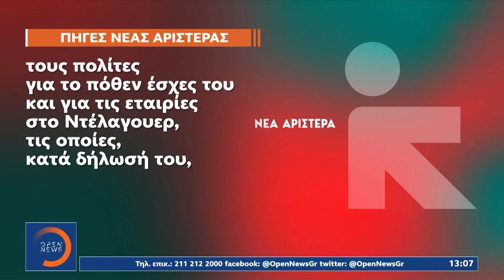Κορυφώνεται η κόντρα ΣΥΡΙΖΑ – ΠΑΣΟΚ για την κυριαρχία στην Κεντροαριστερά με φόντο τις ευρωεκλογές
Ανεβαίνουν οι τόνοι μεταξύ Κουμουνδούρου και Χαριλάου Τρικούπη, καθώς ΣΥΡΙΖΑ και ΠΑΣΟΚ διαγκωνίζονται εν όψει και των ευρωεκλογών για την πρωτοκαθεδρία στον προοδευτικό χώρο. Η ένταση κλιμακώνεται με κατηγορίες για «εκβιαζόμενους» αρχηγούς από τον Στέφανο Κασσελάκη και παράλληλα ερωτήματα από το ΠΑΣΟΚ για ποιους λόγους ο πρόεδρος του ΣΥΡΙΖΑ δεν έχει δημοσιοποιήσει ακόμα το πόθεν έσχες του.